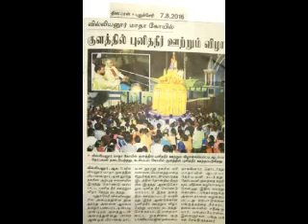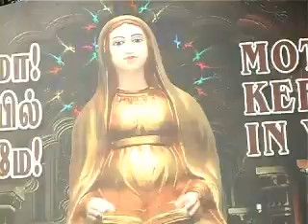Wishing song.Most.Rev.Fr.G.Backiya Regis.VG.Diocese of Chingleput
WISHING SONG TO THE LEGEND OUR VG MOST REV FR.G.BACKIYA REGIS.